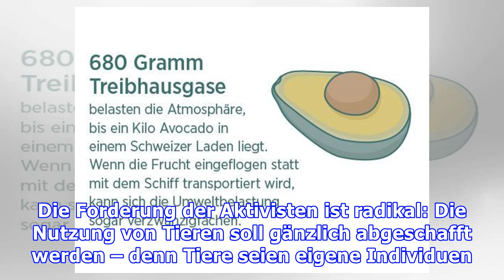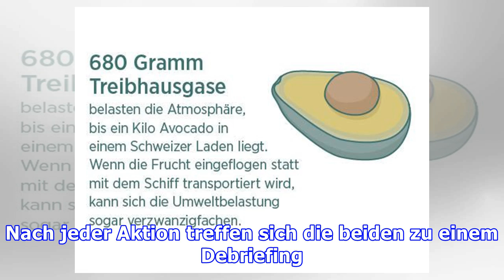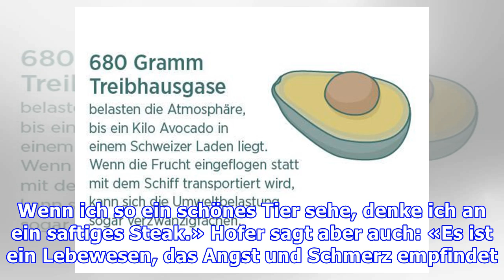Veganer besuchen Schlachthof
Sie reisen an, wenn noch kein Bus und keine S-Bahn fährt. 75 Aktivisten der Tierrechtsbewegung «Zurich Animal Save» stehen morgens um halb fünf vor dem Schlachthof. Wenn ein Transporter mit lebenden Tieren eintrifft, stellen sie sich ihm in den Weg. Der Chauffeur muss anhalten. Die Aktivisten bitten...